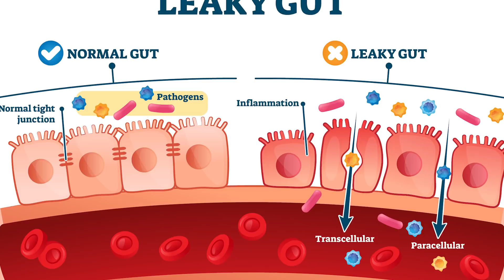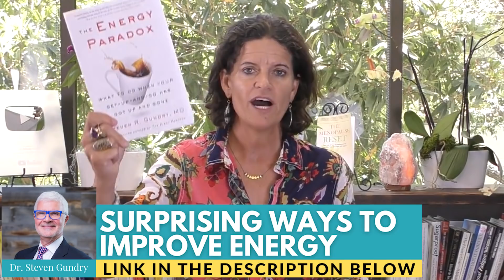Can Fasting Heal A Leaky Gut - NEW STUDY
How fasting can help you heal a leaky gut. The study looked at alternate day fasting, time-restricted eating, and Intermittent energy restriction.

TIMELINE:

00:00  How fasting can help you heal a leaky gut
01:20  Effects of 24-hour fasting on gut health study
02:21  What is a leaky gut?
03:23  Does leaky gut cause low energy?
04:26  What causes a leaky gut?
05:58  Time-restricted eating and intermittent energy restriction lowers the bad bacteria in the gut
06:28  Changes in the microbiome heals the leaky gut
07:07  Intermittent energy restriction also heals the leaky gut

NOTES:

1. What causes a leaky gut?
 -food allergies
 -glyphosate
 -antibiotics
 -stress

2. Symptoms of leaky gut?
 -Neuroinflammation
 -Brain fog
 -Chronic pain

3. Study-Mouse
-looked at three types of fasts
 -alternate-day fasting
 -time-restricted eating
 -intermittent energy restriction
  -3 days keeping calories under 500

-4 days diet according to national guidelines
  -looked at changes in gut microbiome & gut permeability
 -TRE & IER performed the best

FINDINGS:
-decreased bad bacteria (Shigella & E. Coli)
-increased good anti-inflammatory bacteria
-this resulted in less inflammation in the gut & brain
-also saw changes to gut permeability

WHAT DID WE LEARN FROM THIS:
-fasting is an incredible tool for healing the gut